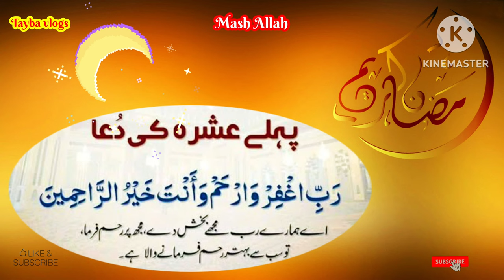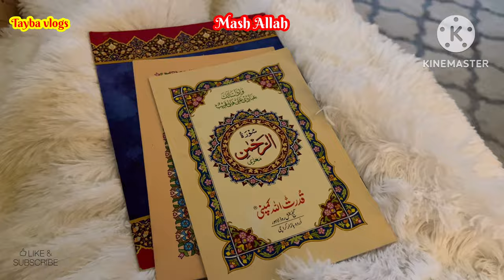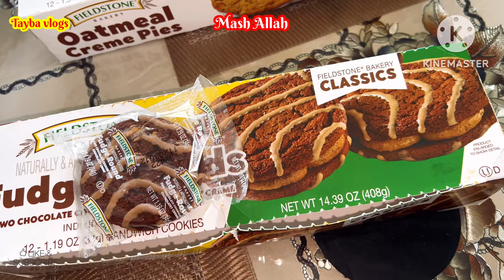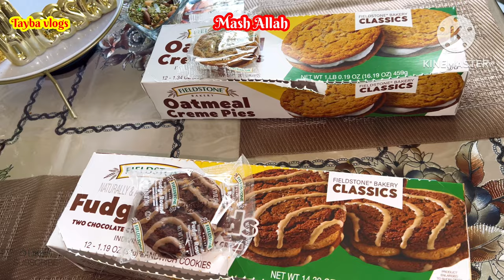Pakistan Se Kon Aya Mare Ghr || Bohat Khushi Hui Apse Mil K || Daily Routine Vlog In America